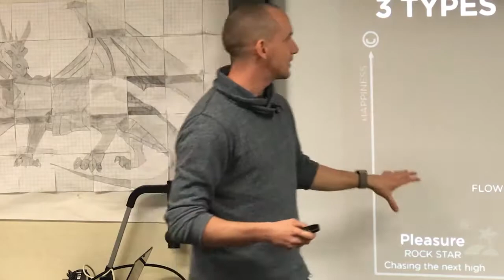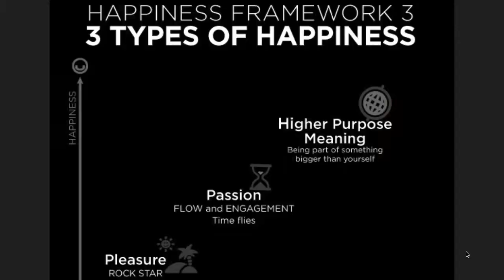Part 1: What makes us happy? What creates well-being? How to reach flow, engagement and meaning?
"By going through Tony Hsieh's interpretation of the well-being theory by Positive Psychology's Martin Seligman Tijl Koenderink outlines the types of happiness one could experience in life. This as a precursos to the following videos that look at why it is hard for bright kids to experience higher types of happiness and what to do about it.